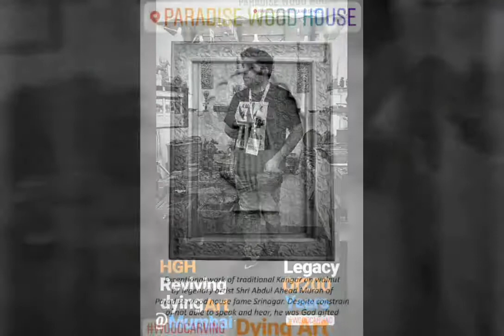Handmade walnutwoodcarving Furniture interiorDecors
Handmade  walnut wood furniture